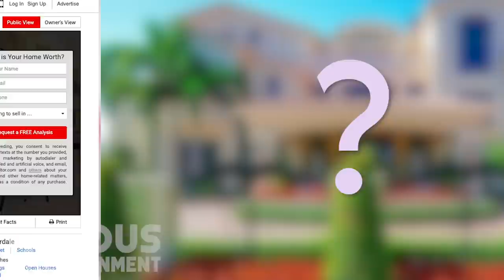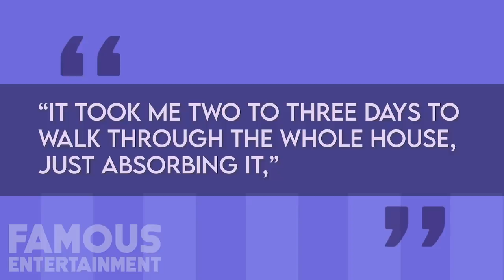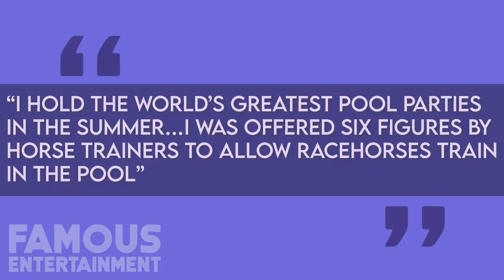Rick Ross | House Tour 2020 | BIGGEST Mansion in Georgia | 109 Rooms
Rick Ross has been busy enjoying the warm weather at his Atlanta mansion recently, whether he’s lounging by the pool, mowing his 200-acre lawn or showing off his luxury car collection. Quarantine life for this former corrections officer have been a breeze. We got the exclusive house tour for you guys!